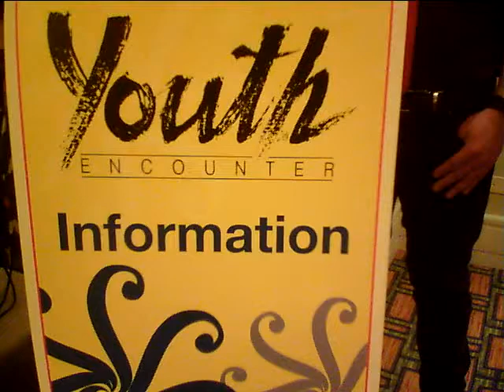Good Times Radio-TV Interview w/ Youth Encounter 2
Another great interview on GOOD TIMES RADIO TV! We talked to Julie and Tricia from Youth Encounters.  Youth Encounter partners with Christian communities to strengthen their youth ministry.  Don't forget you can always watch these interviews and even more promos